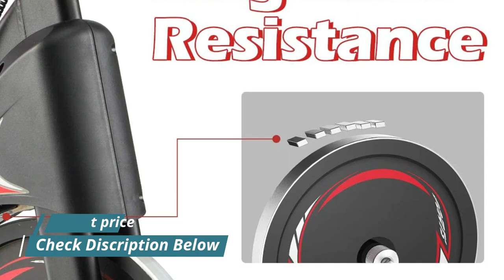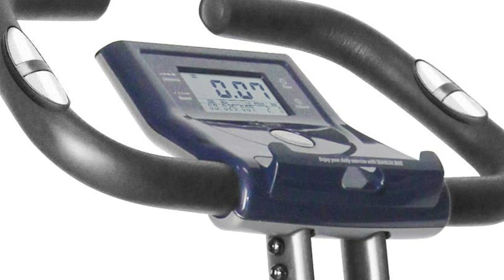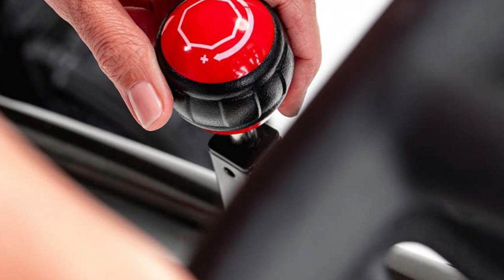Exercise Bikes : Top 5 Best Exercise Bikes 2023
Are you Looking for The best exercise bikes. You are Watching the Top 5 exercise bikes reviews. Expecting It Will Help You To Find.